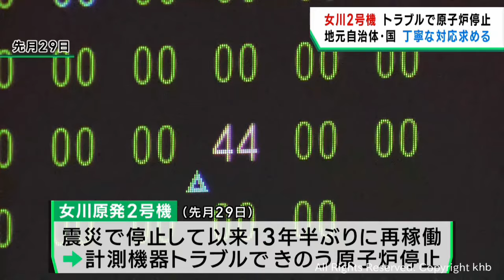女川原発２号機の原子炉停止 自治体や国が丁寧な対応求める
機器のトラブルのために原子炉を停止した女川原発２号機について、地元自治体や国からは丁寧な対応を求める声が上がっています。